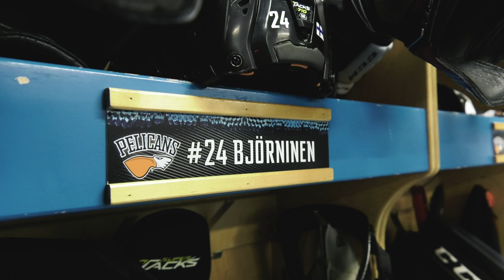Kiitos #24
Mies voi lähteä Lahesta, mutta Lahti ei miehestä. Meidän kapteenimme Hannes Björninen on antanut kasvot nykyajan lahtelaiskiekkoilijalle. Tinkimättömän työnteon ja ihailtavan työmoraalin kautta Björninen on kehittänyt itseään kausi kaudelta, päivä päivältä ja harjoitus harjoitukselta.

Nuoresta lahtelaisesta kiekkoilijanalusta on kasvanut esimerkillinen johtaja ja huippuammattilainen, joka jättää ison loven Pelicansin kokoonpanoon, mutta toisaalta merkittävän perinnön lahtelaisseuran pukukoppiin ja arkeen.

Kiitos Hanu näistä vuosista ja onnea sekä menestystä ansaitsemallesi seuraavalle askeleelle. Kun aika on, niin tiedät, että turkoosiperhe toivottaa sinut avosylin takaisin.